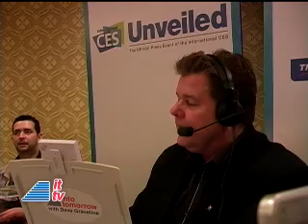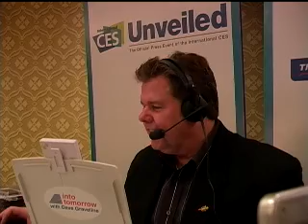CES 2008: Ian McNaughton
Broadcasting from CES Unveiled in Las Vegas. Dave Graveline interviews Ian McNaughton, Senior Product Manager of AMD.